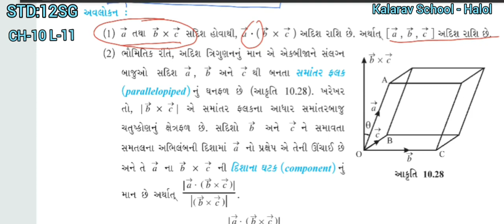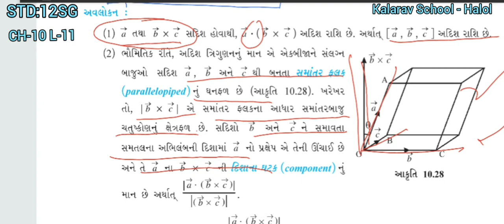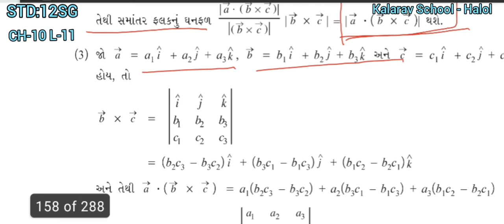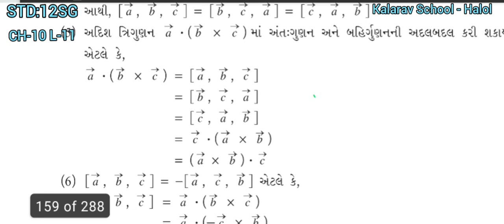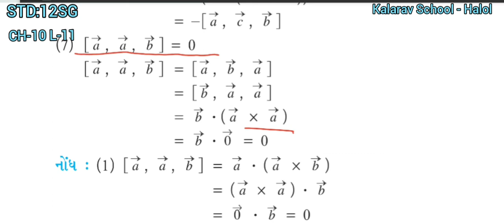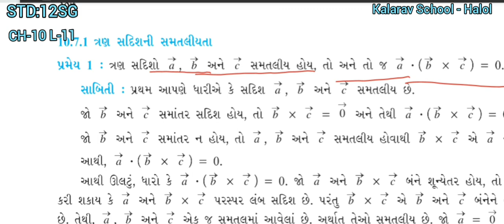12th Sci GM Maths C10L11 Peti Gunakar